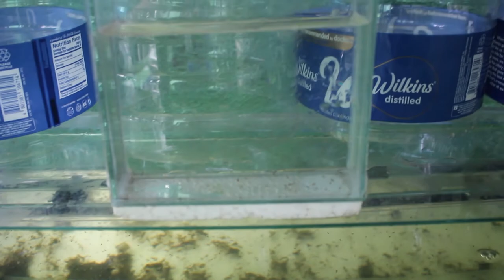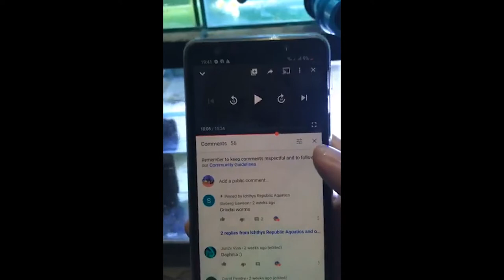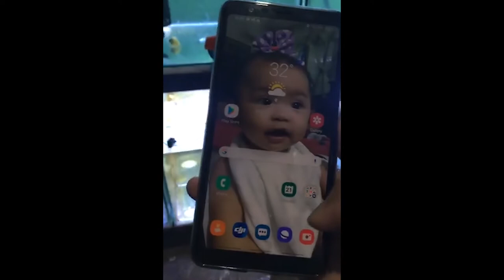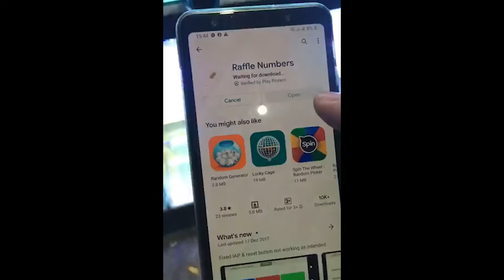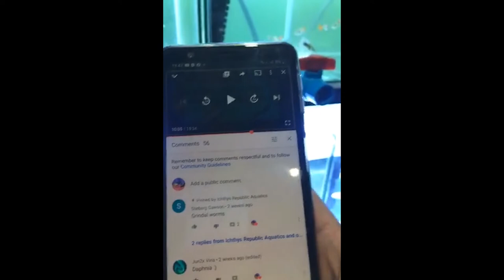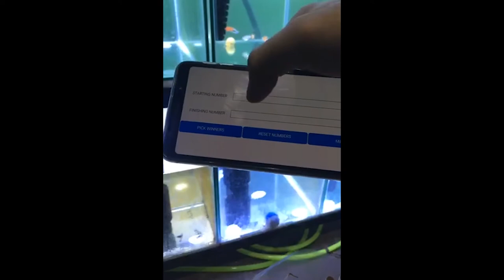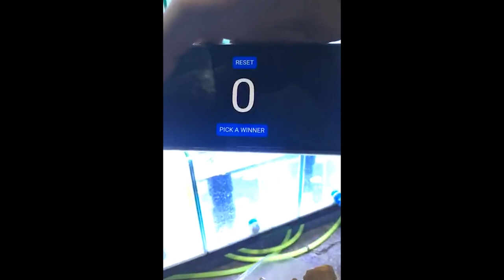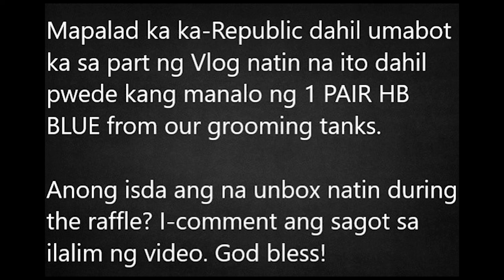HOW TO CULTURE MAGNA DAPNIA VLOG 12 + RAFFLE WINNER + UNBOXING MY NEW FISH (What it is?)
HOW TO CULTURE MAGNA DAPNIA
(3 Best Live Foods for Guppies and Bettas PART 2)